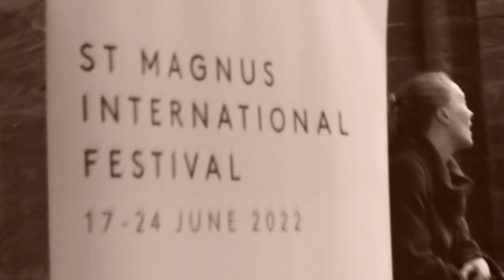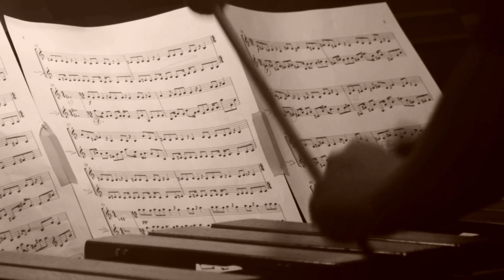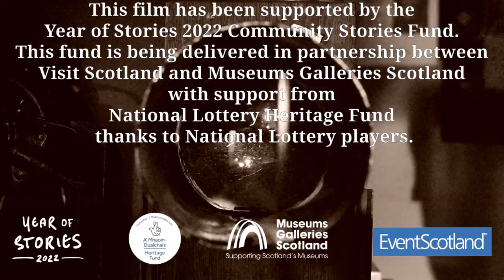Orcadian Stories - Norman Rushbrook: The Men in Black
Norman Rushbrook has been Lighting Manager with the St. Magnus Festival, since 1978. In this short film, The Men In Black, he speaks about his experiences working with the volunteer stage crew, and the value of bringing locals and visiting professionals together in Orkney through the Festival.

Filmed and edited by Martin Laird , researched by Fiona Grahame, and produced by Orkney News Ltd, ‘Orcadian Stories’ is a series of short filmed interviews of people who have played a part in creating a cultural legacy for the islands. The films focus on individuals telling their stories. The original theme music is by Eamonn Keyes.

All the individuals filmed have contributed to the local community through their work which may be for art, music, film, communications, tradition, mental health, and wellbeing.

This film has been supported by the Year of Stories 2022 Community Stories Fund. This fund is being delivered in partnership between VisitScotland and Museums Galleries Scotland with support from National Lottery Heritage Fund thanks to National Lottery players.